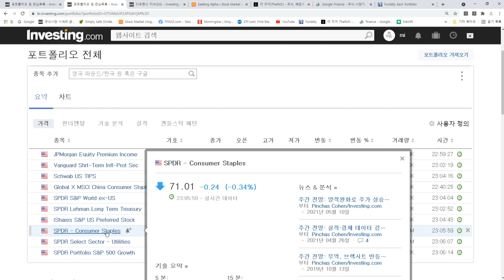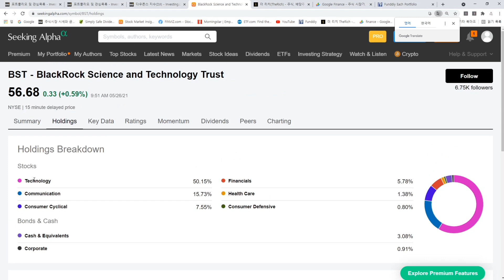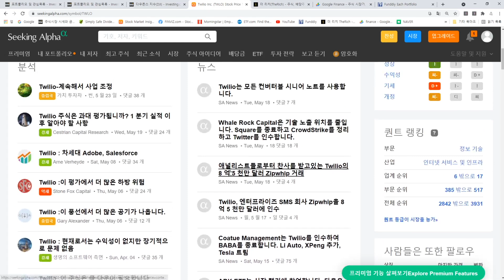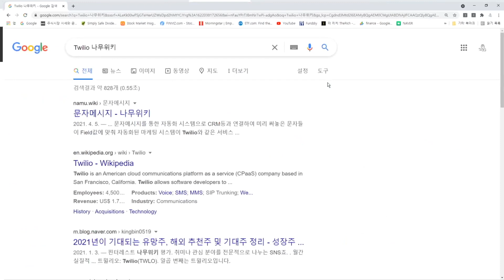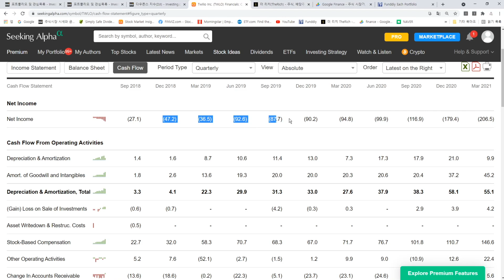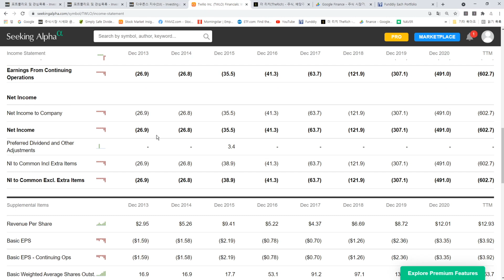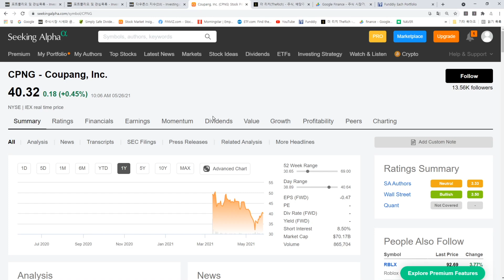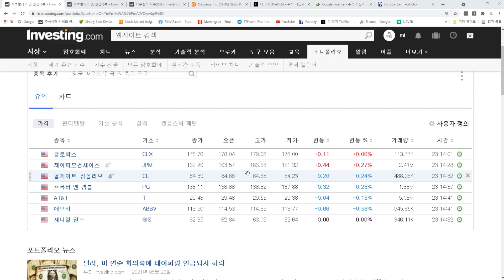505일차 매일 미국 주식 사는 남자 20210526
재무제표 고민이네요 ㅎㅎ